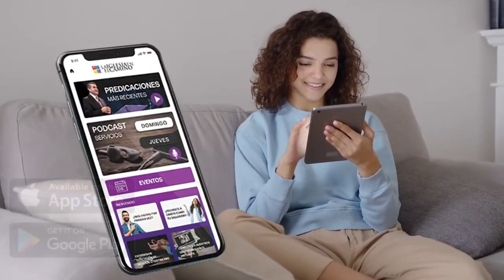UNCIÓN FRESCA. PASTOR FRANK NUÑO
UNCIÓN FRESCA
Pastor Frank Nuño
31 Agosto, 2023

Utilice Mi Sabático Para…

Refrescar Físicamente

Recargar Emocionalmente

Renovar Espiritualmente

“Pero tú aumentarás mis fuerzas como las del búfalo; Seré ungido con aceite fresco.” Salmo 92:10 (RV60)

Ungir: Es untar o derramar aceite sobre alguien o algo.

Ejemplos…

David fue ungido para una nueva etapa en su vida y en la vida de la nación de Israel.

“Entonces Samuel tomó el cuerno de aceite y lo ungió en medio de sus hermanos. Y el Espíritu del Señor vino poderosamente sobre David desde aquel día en adelante.” 1 Samuel 16:13 (NBLA)

Jesús fue ungido para iniciar su ministerio en la tierra

Y saben que Dios ungió a Jesús de Nazaret con el Espíritu Santo y con poder. Después Jesús anduvo haciendo el bien y sanando a todos los “que eran oprimidos por el diablo, porque Dios estaba con él.”
    Hechos 10:38 (NTV)

“Y descendió el Espíritu Santo sobre él en forma corporal, como paloma, y vino una voz del cielo que decía: Tú eres mi Hijo amado; en ti tengo complacencia.” Lucas 3:22 (RV60)

Nosotros también somos ungidos

“Pero ustedes tienen la unción del Santo, y todos ustedes lo saben.”
               1 Juan 2:20 (NBLA)